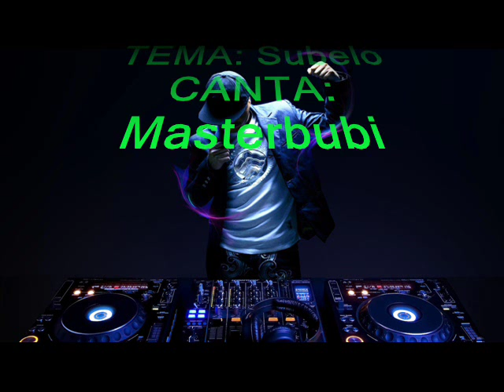ESTUDIO 92 CHANGA VOL.50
RECORDANDO UN POCO LAS CHANGA DE FINALES DE LOS 80 Y PRINCIPIOS DE LOS 90, QUE SONARON EN "ESTUDIO 92" RETOMO EL TRABAJO QUE HABIA FINALIZADO, ESPERO QUE LO DISFRUTEN...